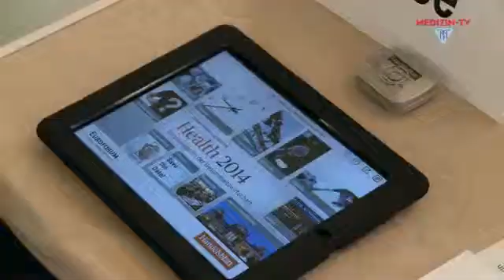141103 Health 2014 Gesamtbeitrag Marcel 2